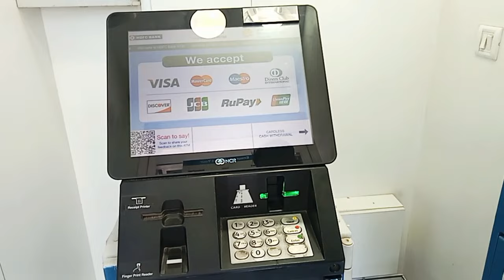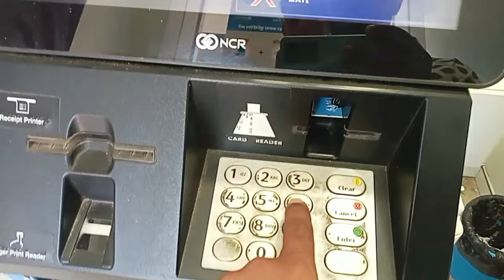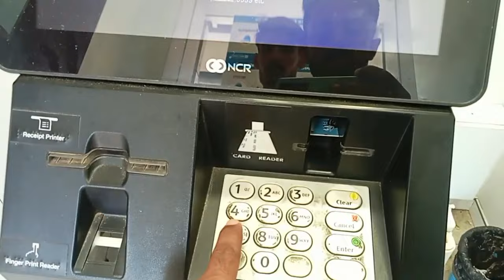Hdfc atm card activate kase kare 2024 ,HDFC Bank Atm Pin kaise banaye,hdfc bank atm pin generation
HDFC ATM का पिन कैसे बनाते हैं यह सारी प्रक्रिया इस वीडियो में बताई गई है